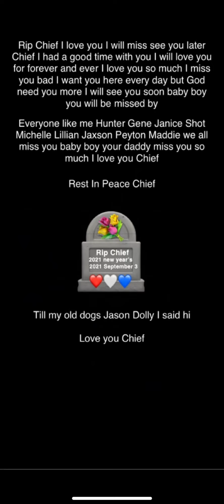Hey guys my buddy past a way he was my best friend be praying for me and my familythanks please pray